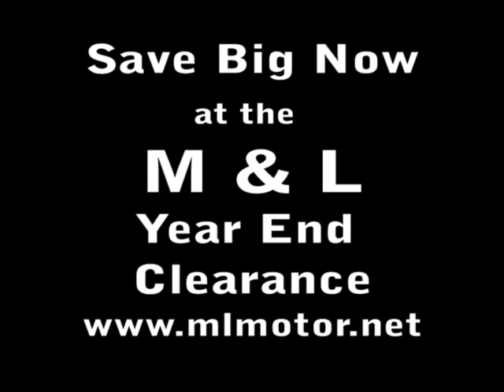M&L presents High School Football "Fan Cam" featuring North at East